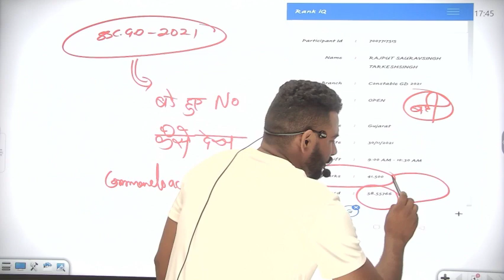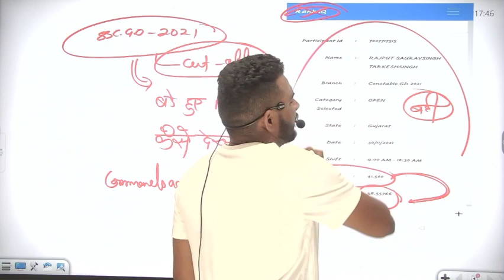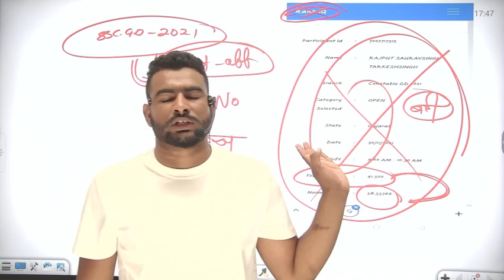ssc gd वाले इस तरह देखे normalisation के बाद के नम्बर